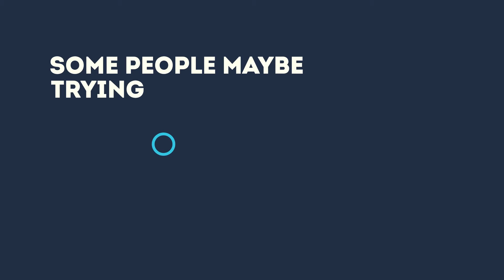The Purpose of Marriage